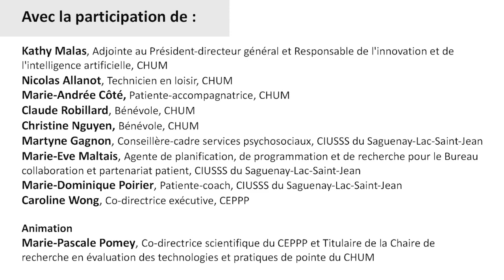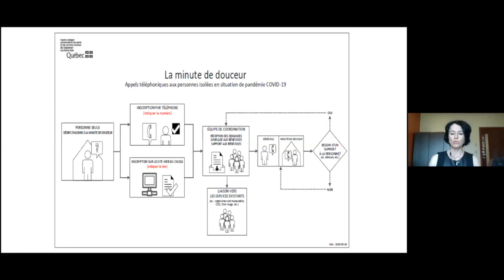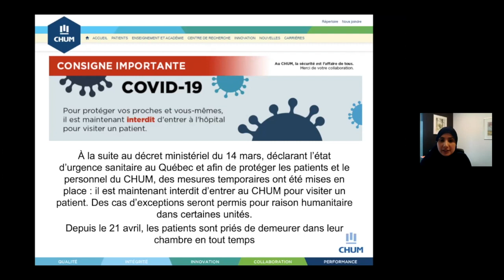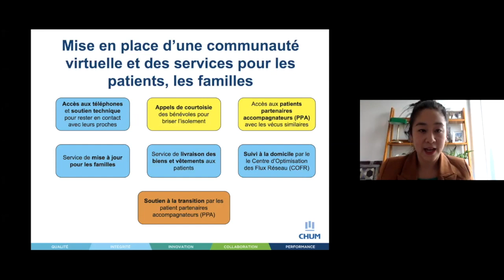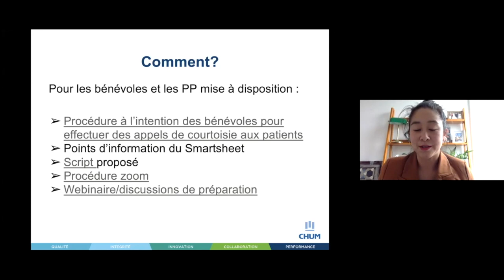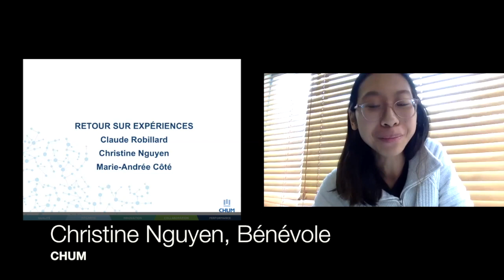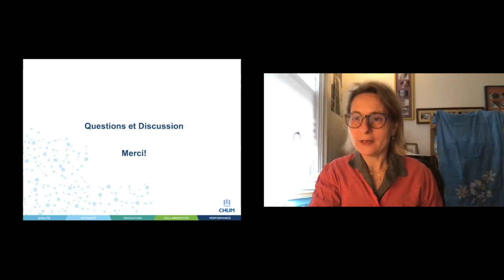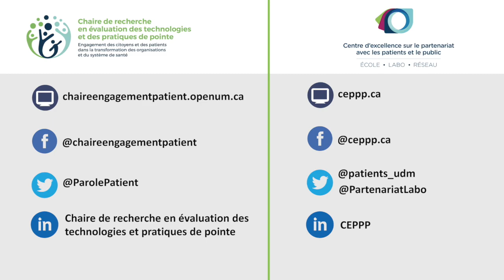Des innovations sociales au lit du patient-l'expérience du CIUSSS Saguenay-Lac-Saint-Jean et du CHUM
Captation du webinaire «Des innovations sociales au lit du patient: l'expérience du CIUSSS du Saguenay-Lac-Saint-Jean et du CHUM» organisé conjointement par la Chaire de recherche en évaluation des technologies et pratiques de pointe du CHUM et le Centre d'excellence sur le partenariat avec les patients et le public (CEPPP), s'inscrivant dans la série «Partenariat patient et COVID-19» présenté le 15 mai 2020.

Avec la participation de :
Kathy Malas, Adjointe au Président-directeur général et Responsable de l'innovation et de l'intelligence artificielle, CHUM
Nicolas Allanot, Technicien en loisir, CHUM
Marie-Andrée Côté, Patiente-accompagnatrice, CHUM
Claude Robillard, Bénévole, CHUM
Christine Nguyen, Bénévole, CHUM
Martyne Gagnon, Conseillère-cadre services psychosociaux, CIUSSS du Saguenay-Lac-Saint-Jean
Marie-Eve Maltais, Agente de planification, de programmation et de recherche pour le Bureau collaboration et partenariat patient, CIUSSS du Saguenay-Lac-Saint-Jean
Marie-Dominique Poirier, Patiente-coach, CIUSSS du Saguenay-Lac-Saint-Jean
Caroline Wong, Co-directrice exécutive, CEPPP

Animation :
Marie-Pascale Pomey, Co-directrice scientifique du CEPPP et Titulaire de la Chaire de recherche en évaluation des technologies et pratiques de pointe du CHUM